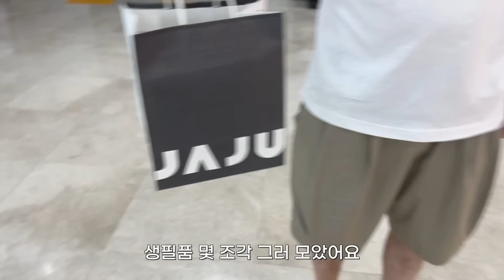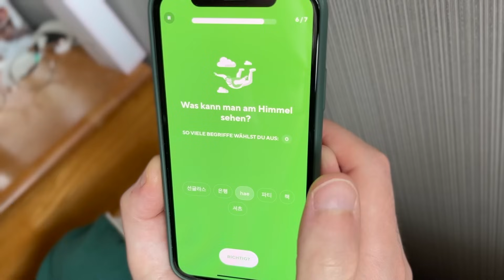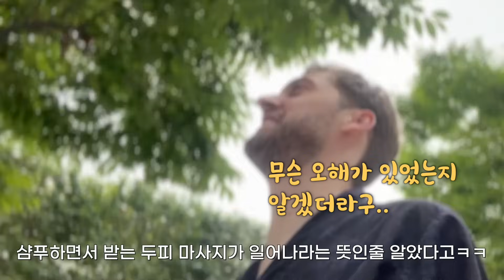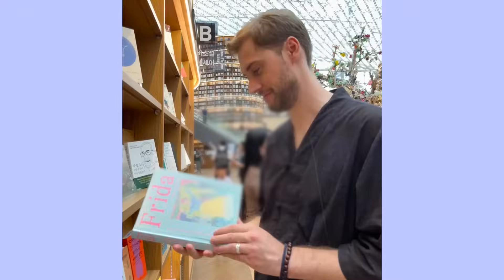한식의 매운맛에 몸져누운 독일인의 식단.zip 청담동 머리하러 가야지 | 코엑스 | 봉은사 연꽃축제🪷 국제커플 일상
한국은 처음인 독일남자 대식가 틸.. 몸져 누웠어도 행복했다고 합니다
곱창, 딱새우회, 김치전, 고추잡채, 닭갈비, 짜장면 짬뽕, 탕수육, 김치찌개, 칼국수까지~